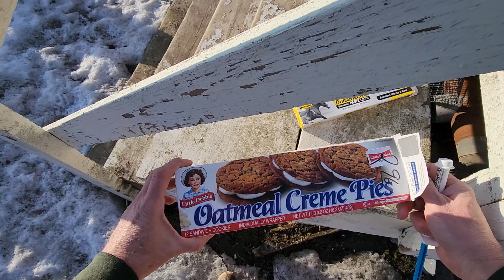PARASITE CLEANSE DAY ONE!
According to the FARMER'S ALMANAC today and tomorrow are the days for doing a parasite cleanse for livestock. Here's how we do it with Little Debbie's Oatmeal Cream Pies-- It's that easy!